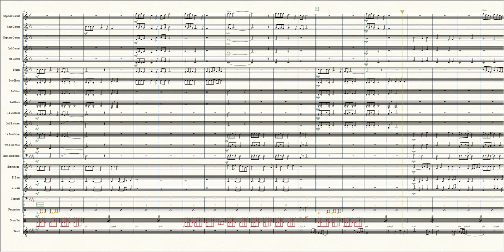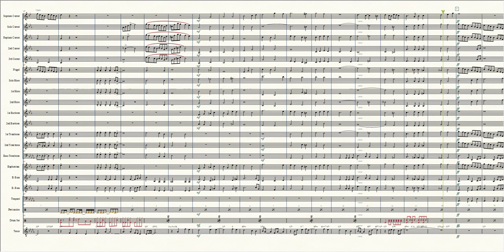Bridge Over Troubled Water - arr. for Male Vocal and Brass Band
Bridge Over Troubled Water - arr. for Male Vocal and Brass Band by Odd Helge Hveding